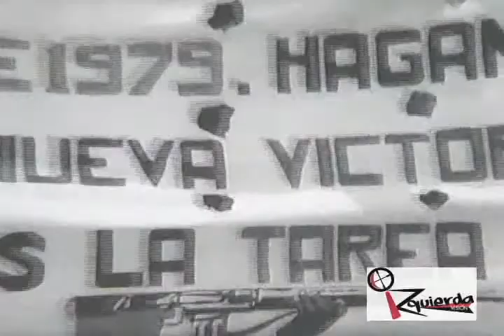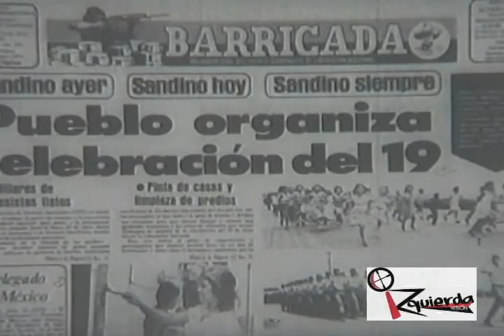FSLN Historia de una Revolución (Parte 9) 2012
Documental de tres horas realizado por Marcio R. Vargas y Carlos Vargas Arana del programa Izquierda Visión sobre la historia del Frente Sandinista de Liberación Nacional. Entrevistas con Daniel Ortega,Tomas Borge, Omar Cabezas, Doris Tijerino, Orlando Nuñez, Carlos Fonseca Terán, Walter Castillo Sandino, Miguel d'Escoto Brockmann, Carlos Mejía Godoy entre otros.